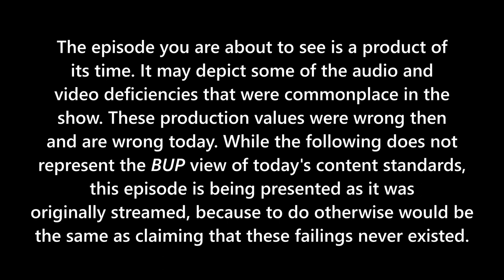Ian Nason (Interview Only)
From episode #8, "Sedate The Children," recorded live on December 1, 2021.